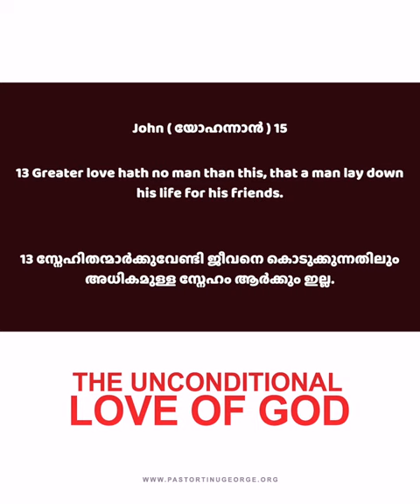The Unconditional Love of God | Pastor Tinu George | Short Spiritual Message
The Unconditional Love of God. പാസ്റ്റർ ടിനു ജോർജ് നൽകുന്ന ഈ അനുഗ്രഹിക്കപ്പെട്ട ദൈവീക സന്ദേശം കേൾക്കുക മറ്റുള്ളവരിലേക് ഷെയർ ചെയ്ത് എത്തിക്കുക.

Stay Blessed!